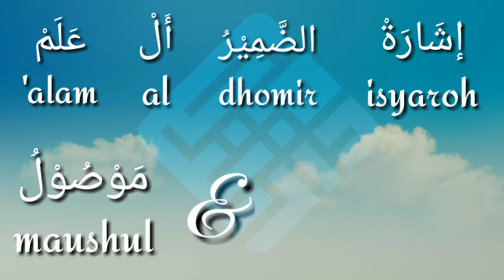Lagu 05&04 isim ma'rifat dan huruf nida'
_"Pondok Pesantren Darun Nuhat lamongan, jalan telogo urung, dusun Petiyin, Kelurahan takerharjo, kecamatan Solokuro, lamongan Jawa timur."_

Darunnuhat referensi terbaik belajar ilmu Nahwu shorof dan kitab kuning.